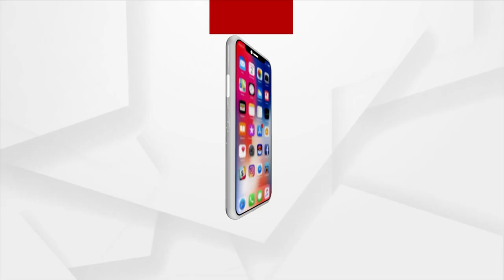CBI Probe Demands Into Gobinda Sahu Death Case Intensify